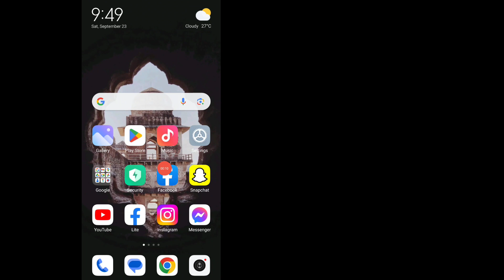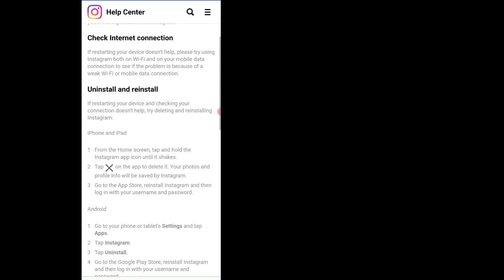Kalıcı Olarak Silinen Instagram Hesabı Nasıl Kurtarılır?